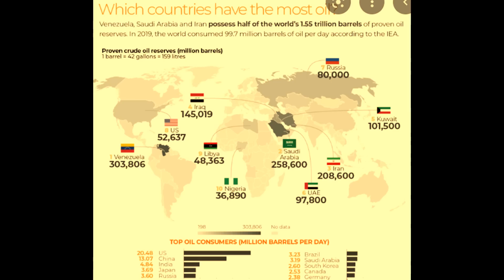അമേരിക്കയോട് കൂടുതൽ അടുക്കുന്ന ഇന്ത്യ India's relationship between America, Russia and China